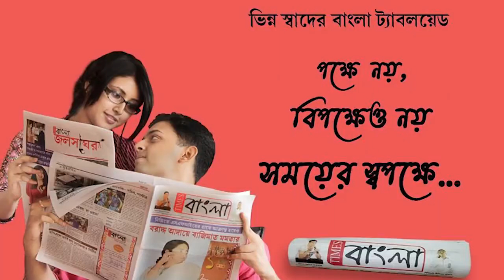খালের দিকে হেলে পড়ল খালপাড়ে থাকার সারি সারি দোকান ঘর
খাল সংস্করণের কাজ শুরু হতে না হতেই বড়সড় ফাটল ধরে খালের দিকে হেলে পড়ল খালপাড়ে থাকার সারি সারি দোকান ঘর